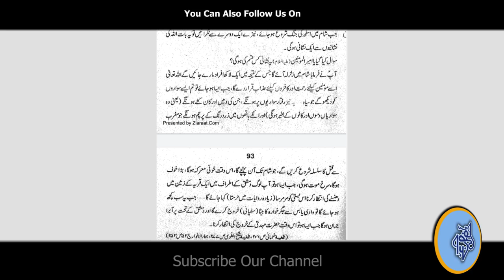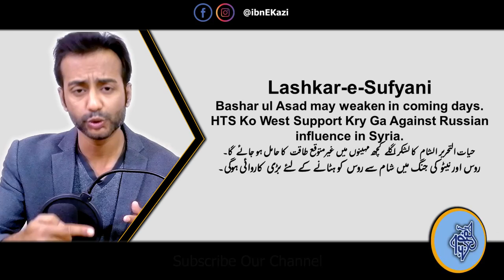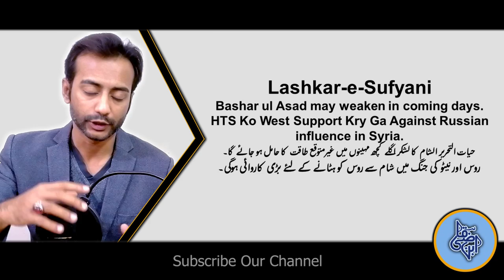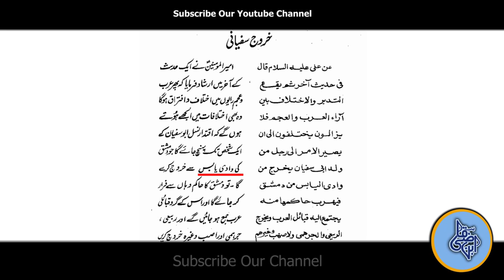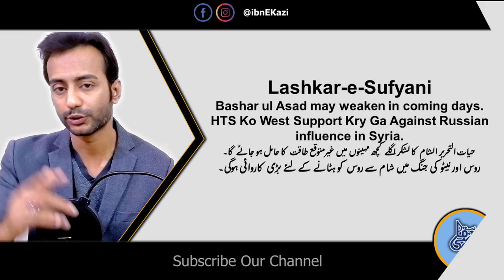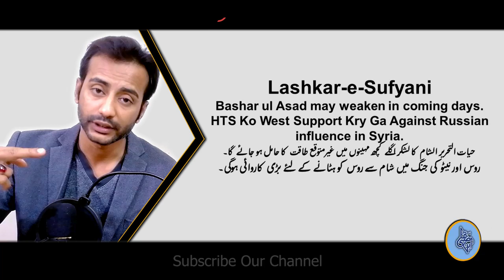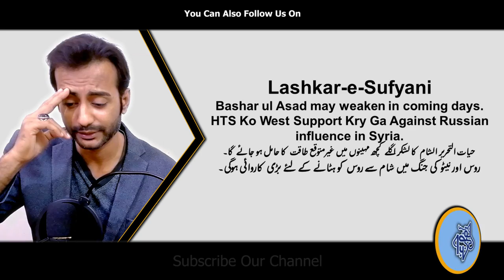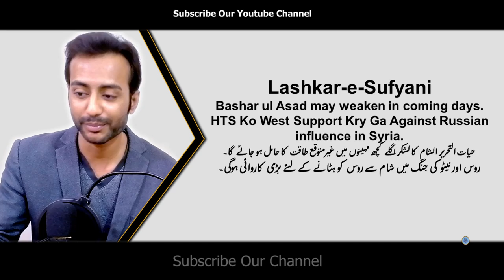Lashkar e Sufyani I Bashar ul Asad may weaken in coming days I HTS Ko West Support Kry Ga I 2023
This is an information channel for general information and news from around the world.